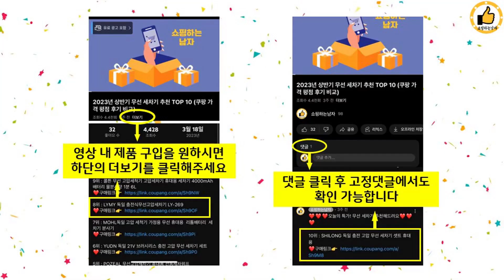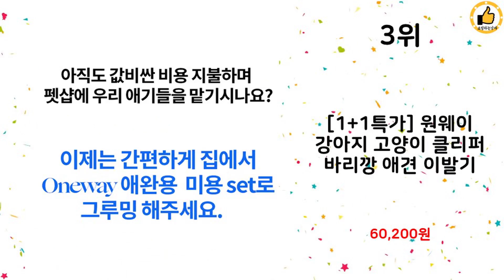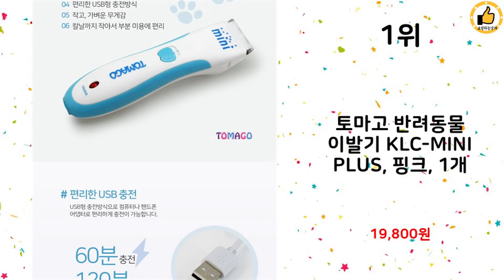2024년 상반기 쇼핑남이 추천하는 반려동물이발기 TOP 10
2024년 상반기 쇼핑남이 추천하는 반려동물이발기 TOP 10을 소개해드립니다.

10위 : 반려동물 정글살롱 4 in 1 멀티트리머 이발기 JS-MT01,

9위 : 바비온 네오리튬 전문가용 애완용 이발기 SBC-650

8위 : 베라스 반려동물 멀티케어 4 in 1 ipx7 방수 이발기 VP

7위 : 바비온 강아지 고양이 3단 터보 이발기 클리퍼 SBC-8810,

6위 : 바비온 미니 생활방수 반려동물용 이발기 SBC-31

5위 : [AB2C] 전문가용 클리퍼 고양이 강아지 이발기 PRO 애견미

4위 : 바비온 반려동물 다용도 저자극 세라믹 이발기 SBC-460

3위 : [1+1특가] 원웨이 강아지 고양이 클리퍼 바리깡 애견 이발기

2위 : 제스파 피카노리 프라임 반려동물용 이발기

1위 : 토마고 반려동물 이발기 KLC-MINI PLUS, 핑크, 1개

 감사합니다